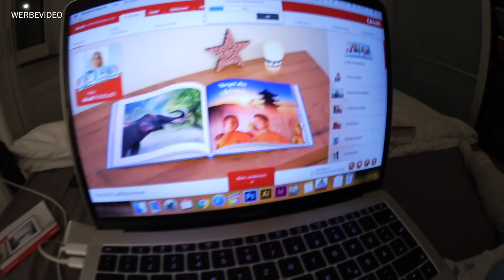Diagnose: HASHIMOTO – damit hab ich nicht gerechnet | Weihnachten mit Familie DIAMANTA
Adventskalender 2018 Gewinnspiel:
🎄Schreib einen Kommentar mit deinem Instagramnamen und warum du das gewinnen willst
🎄und befolge dort die Teilnahmebedingungen unter dem jeweiligen Posting
🎄Ausgelost wird in 24 Stunden und über Instagram

MEIN EQUIPMENT
✗ VLOG Kamera

MEINE EMPFEHLUNG
✗ Mein Dampfreiniger
✗ Unser Pool